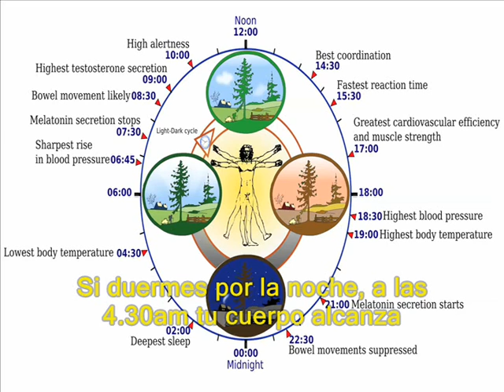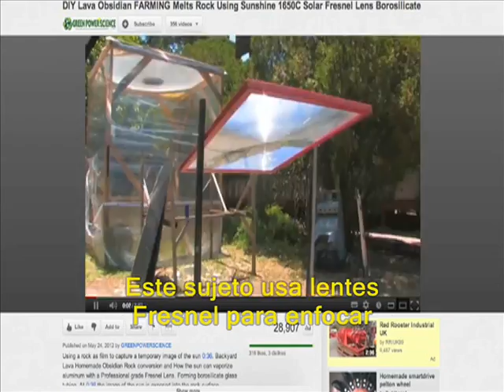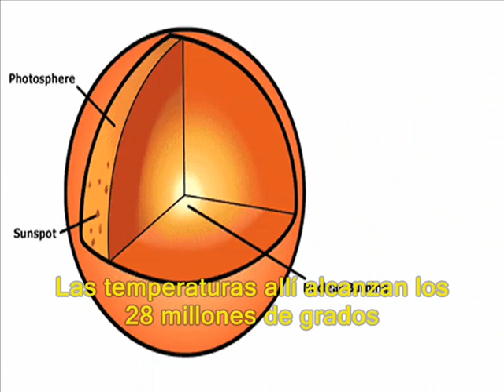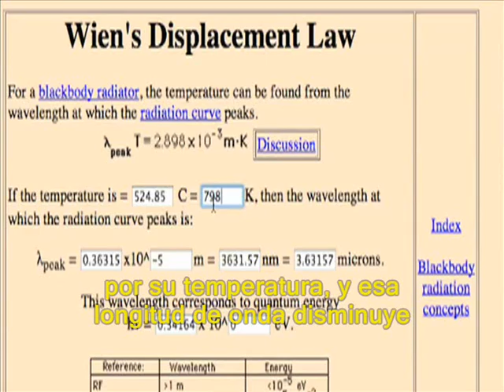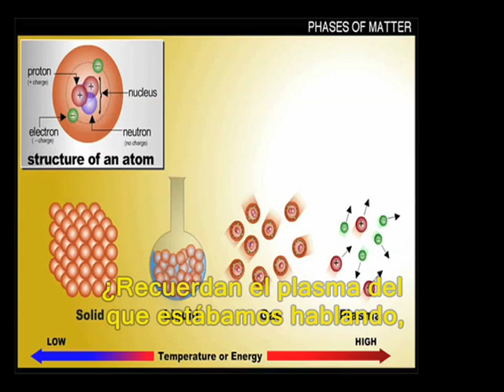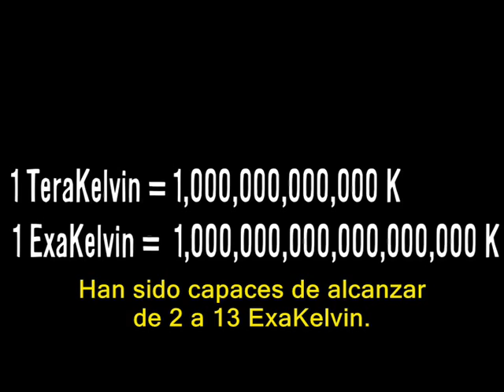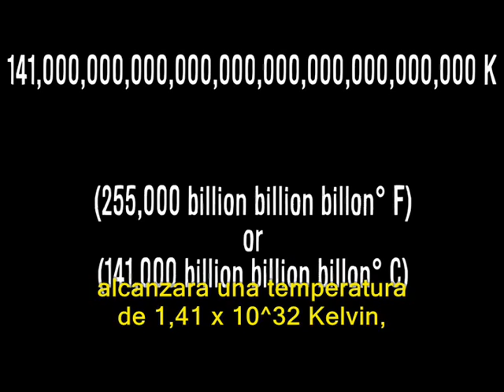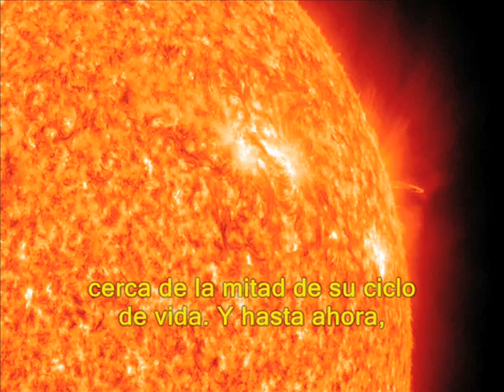Vsauce - ¿Cuál Es La Mayor Temperatura Del Universo?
por su guía en este video!

Toda la música (excpeto la clásica al principio) por Jake Chudnow

dato del sol y la cabeza de alfiler extraido de este libro

Cálculo de la longitud de onda en base a la temperatura

Estas son grandes discusiones del calor absoluto si quieren leer más (están en inglés):

Estrellas Rusas Invitadas